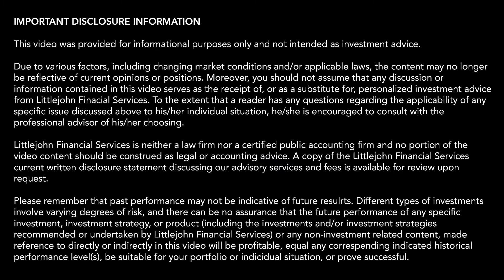Can You Invest WITHOUT an Emergency Fund? - Littlejohn Financial Services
Big question! Some may think it's okay, and others might not want to without a large sum tucked away. But here's the answer...

2435 NW Kline St, Suite 200

Monday-Friday, 9 am-5 pm (PST)